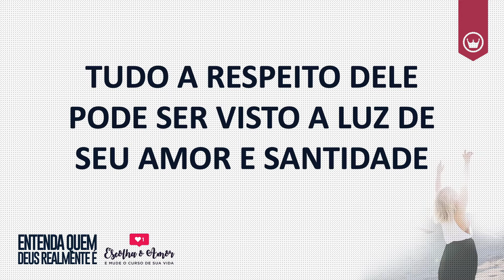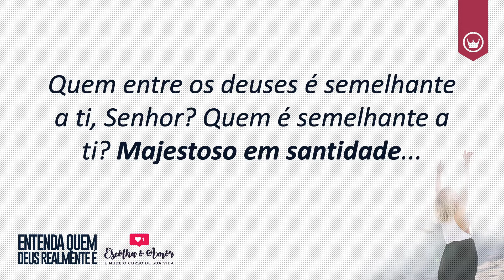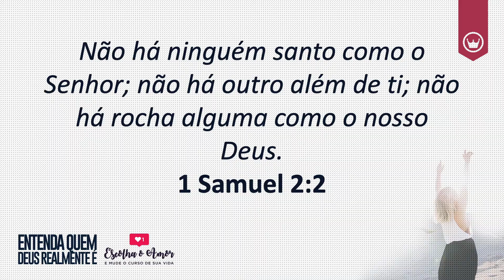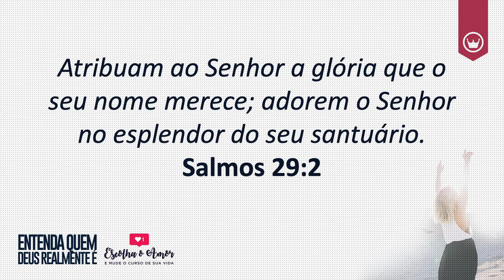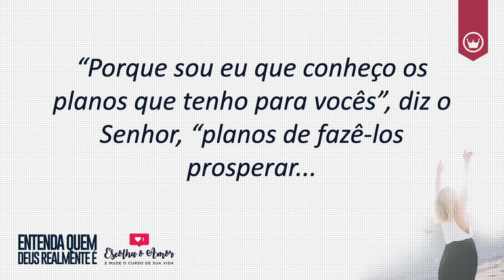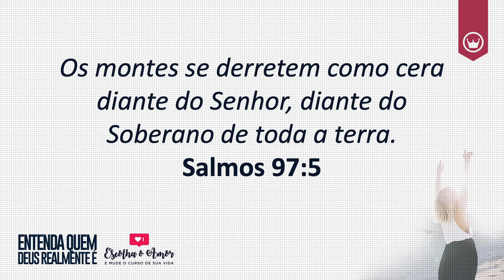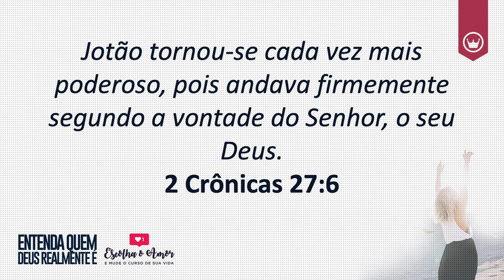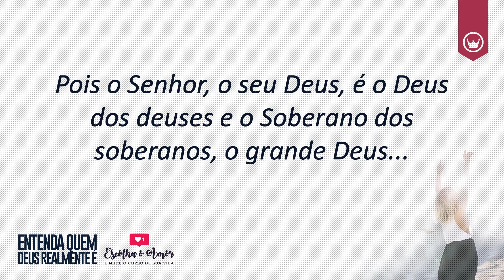ENTENDA QUEM DEUS REALMENTE É - PR ISAQUE GOMES